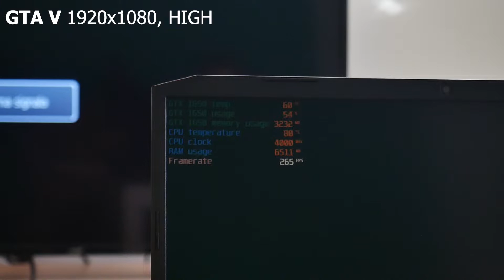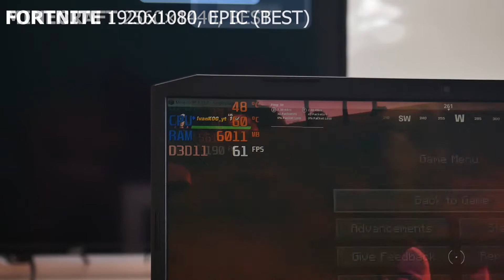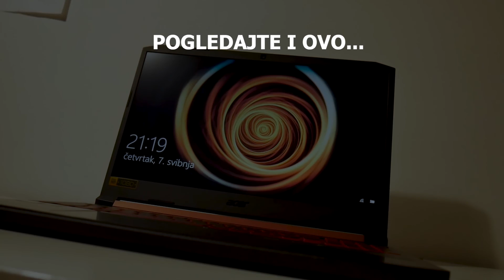JEFTIN LAPTOP ODLIČAN ZA GAMING - Acer Nitro 5 AN515-54 [60 FPS]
Za vas smo recenzirali jeftini laptop koji je za svoju cijenu odličan za gaming - Acer Nitro 5